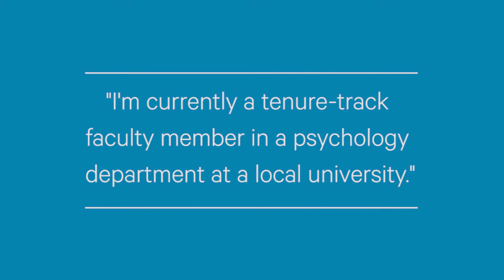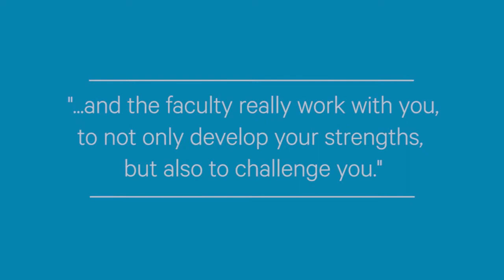Duquesne University Ph.D. School Psychology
Duquesne University's Ph.D. School Psychology program is consistent with the scientist-practitioner model of training. This model and curriculum encourages future school psychologists to be both producers and consumers of science, allowing empirical research to drive one's professional practice, and allowing ongoing clinical experiences to shape future research questions. Our program prepares graduates to apply for licensure through Pennsylvania's State Board of Psychology. In addition to practicing psychology in schools, child clinics, and child service agencies, Ph.D. School Psychology graduates can become licensed for the independent practice of psychology and work as university faculty.